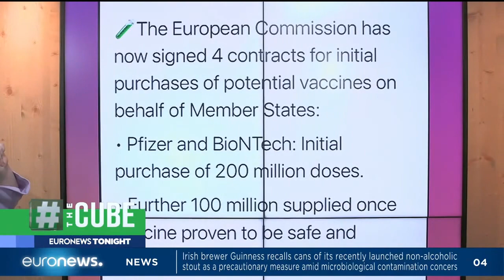Vaccine scientists head to TikTok to communicate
Scientists working on the vaccines around the world have been heading to TikTok to show their work, here in The Cube, we'll have more.